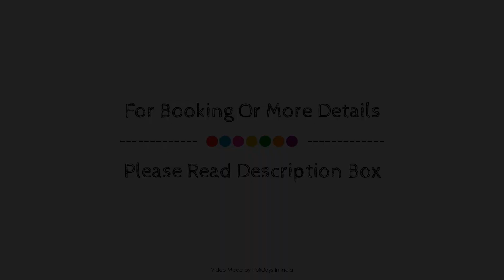Treebo Trend Dee Intercontinental, Amritsar, India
Searching For
1. Treebo Trend Dee Intercontinental - Amritsar
2. Treebo Trend Dee Intercontinental - Amritsar Virtual Tour
3. Treebo Trend Dee Intercontinental - Amritsar Rooms
4. Treebo Trend Dee Intercontinental - Amritsar Amenities
5. Treebo Trend Dee Intercontinental - Amritsar Videos
6. Treebo Trend Dee Intercontinental - Amritsar Offers
7. Treebo Trend Dee Intercontinental - Amritsar Deals
Audio Credit:
Track Title: Reasons To Hope
Artist: Reed Mathis